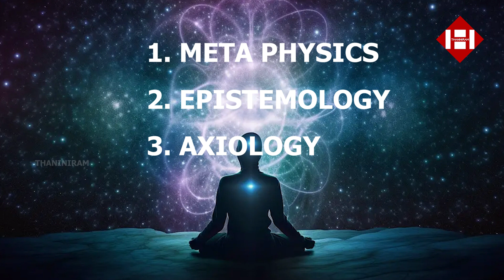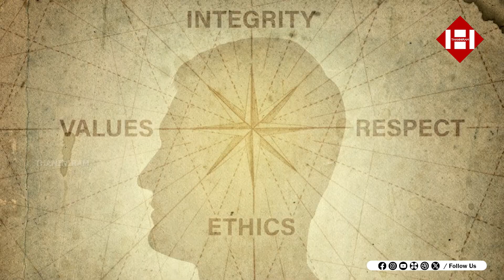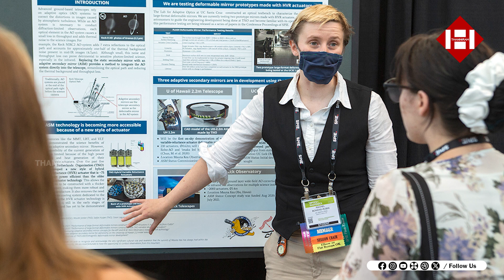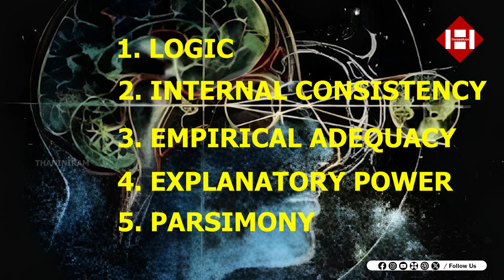ശാസ്ത്രവും തത്വചിന്തയും | PART - 2 ponder lab | Hari Tulsidas | scientist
Reference :   Okasha, S. (2002). Philosophy of science: A very short introduction (Vol. 67). Oxford Paperbacks.

Hari Tulsidas is a seasoned scientist and thought leader with over 30 years of experience in basic research, policy analysis, and international cooperation. He has worked on several topics such as energy, environment, climate change, and sustainable development. Besides his professional experience, he is also an avid learner and teacher of science, philosophy, and history. He believes that these subjects can help us better understand ourselves and the world, leading to a more positive and meaningful future.

Hari shares his insights and perspectives on various topics ranging from the origin of the universe and consciousness to the ethics of artificial intelligence. He focuses on multi-disciplinary studies, exploring the fascinating and complex questions that challenge and enrich our minds. His topics of interest revolve around the nature of the universe and our role in it. Anyone with a thirst for knowledge and an eagerness to learn, think, and wonder about the wonders of existence can join him on this journey of discovery and enlightenment.